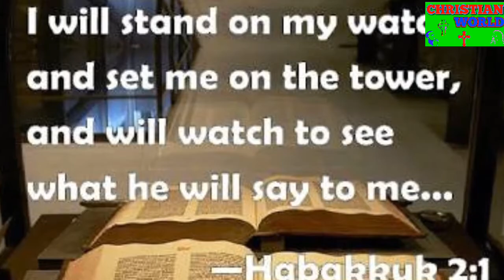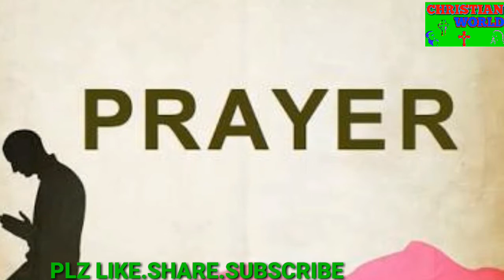Message Topic:- 🙏ప్రార్థనలో కనిపెట్టుడి 🙏 //Short Message in Telugu